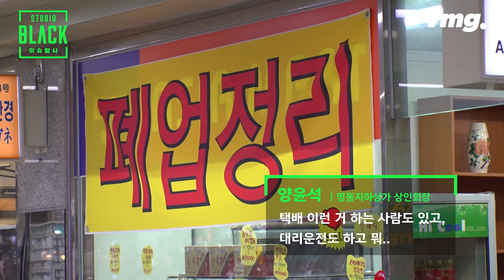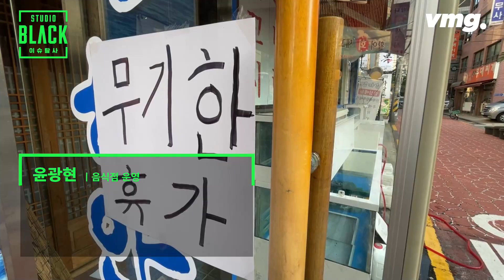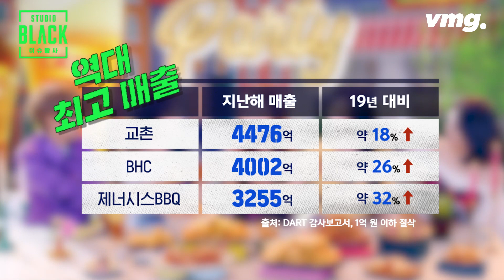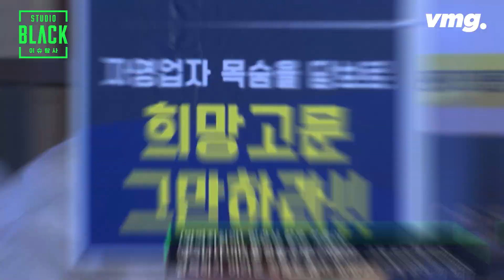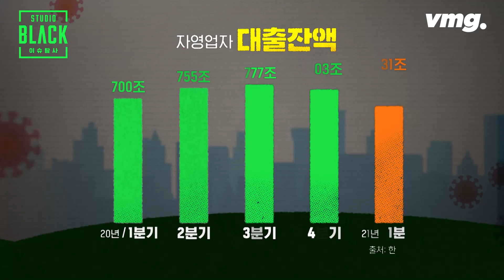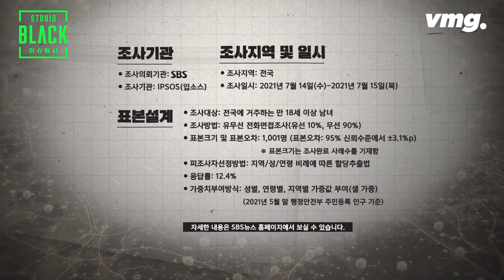코로나 속 양극화까지…무너져가는 사장님들 - SBS 여론조사 실태 보고서 #4 자영업 / [STUDIO BLACK] / 비디오머그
코로나 19로 가장 큰 경제적 타격을 입은 이들, 바로 자영업자입니다. 절반 가까이(48%) 대면 서비스업에 종사하다보니 팬데믹의 직격탄을 맞은 겁니다. 이런 자영업자들은 지금 코로나19 관련해 양극화까지 겪고 있다고 합니다. SBS 여론조사에 응답한 자영업자 165명 가운데 91.7%가 "소상공인 양극화가 심화하고 있다"고 답했습니다.

전문가들은 IT 기반의 비대면 배달 배송에 적응했느냐가 자영업자의 양극화와 생존 여부를 가르고 있다고 진단했습니다. 또 대면 소비 횟수가 줄면서, 소비자 선택이 더 신중해진 것 역시 양극화의 원인이 되고 있다고 분석했습니다. 품질이 보증된 가게로의 쏠림현상이 양극화를 가속화하고 있다는 겁니다. 전문가들은 이런 경향은 앞으로 강화될 것으로 내다봤습니다.

이런 곤경 속에서도 자영업자들은 정부의 영업제한 같은 방역수칙을 안간힘을 쓰며 따르고 있습니다. 하지만 이에 비해 정부 지원은 충분하지 않았다고 자영업자들은 말합니다.

자영업자들에게 가장 큰 부담이 되고 있는 임대료 문제에서만 봐도 우리와 다른 나라와 지원 수준은 크게 차이 납니다. 캐나다는 긴급임대료 보조금을 지원하는데 수익 감소폭에 따라 임대료 등의 최고 65%까지를, 일본은 매출이 심하게 감소한 경우 6개월치를 지원했습니다. 영국은 상가입차인이 임대료를 납부하지 못하더라도 강제 퇴거를 금지하도록 했습니다.

우리는 선별 재난지원금이 지급되고 있습니다. 하지만 거리에서 만난 자영업자들은 정부가 준 지원금으로는 임대료 내기도 벅차다고 호소했습니다. 많은 경우 임대료와 가족 생계를 위해 받을 수 있는 대출은 모두 받고서 임시직을 전전하고 있었습니다. 가족이나 친구 하나 건너 자영업자인 우리 국민들 보기에도 정부 지원은 충분하지 않았습니다.

SBS가 실시한 여론조사에서 국민 10명 가운데 8명 넘게 자영업자들에게 정부가 추가 보상을 해야 한다고 답했습니다. OECD에 따르면 우리 고용구조에서 자영업이 차지하는 비중은 1/4 가까이에 달합니다. 그래서 자영업자들이 입은 타격은 펜데믹이 끝나더라도 내수회복의 심각한 걸림돌이 될 것이라고 우려되고 있습니다. 이런 충격을 최소화하기 위해서라도 정부가 지금이라도 더 과감하게 재정을 풀고 자영업자들을 지원해야 한다는 목소리가 나옵니다.

SBS 이슈탐사 "스튜디오 블랙"은 팬데믹 속 자영업자들의 목소리를 담았습니다. 또 코로나19 관련 자영업 지원정책이 어떻게 바뀌어야 할지를 짚어봤습니다.

# 코로나 디바이드 연속보도
○ 8월 09일(월) 12시 / Episode 1. “수입이 0원에 가까웠죠”.. 일이 고픈 사람들
○ 8월 11일(수) 12시 / Episode 3. 외출도, 벌이도 답답.. 코로나 세상, 장애인의 삶
○ 8월 18일(수) 12시 / Episode 6. 부자는 더 부자가 됐네요.. 더 선명해진 양극화
○ 8월 24일(화) 12시 / Episode 7. 이 소리가 들리십니까?.. 여론조사 심층 분석